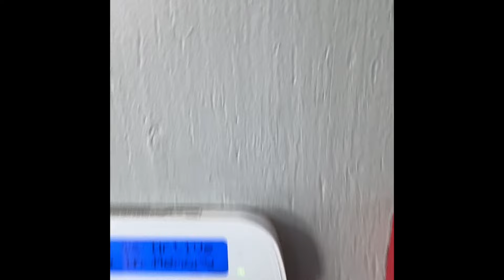Accidentally set off security intrusion alarm system￼